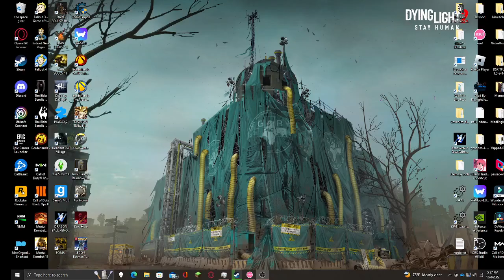A guy who sucks at osu plays dream on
There's no mic as I wanted to do a short video today.